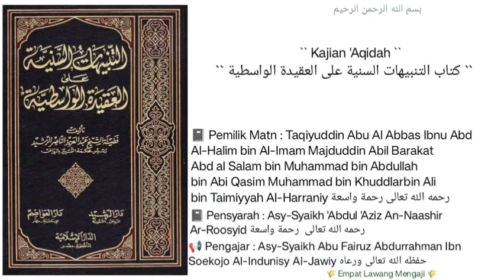Syarh 'Aqidah Al-Washitiyyah | 389 | Asy-Syaikh Abu Fairuz Al-Jawiy حفظه الله تعالى